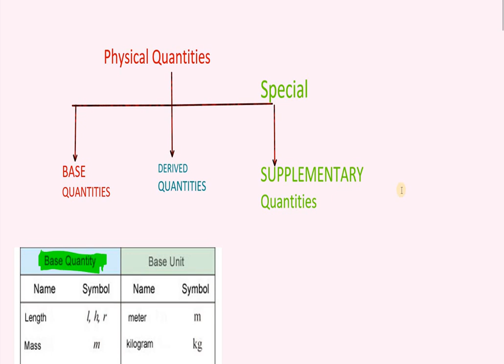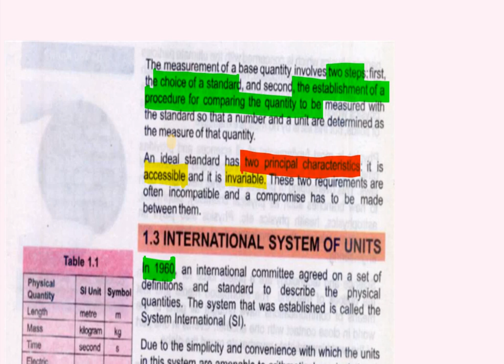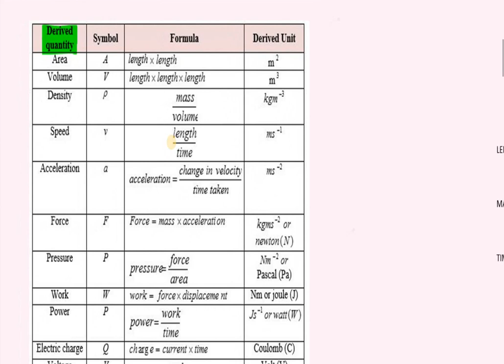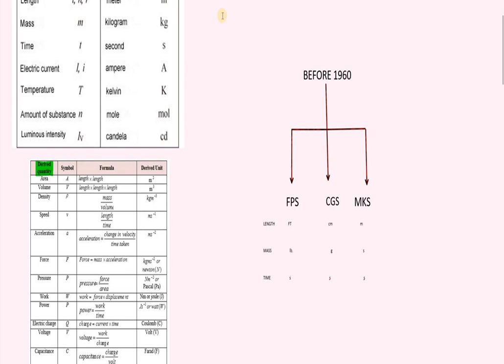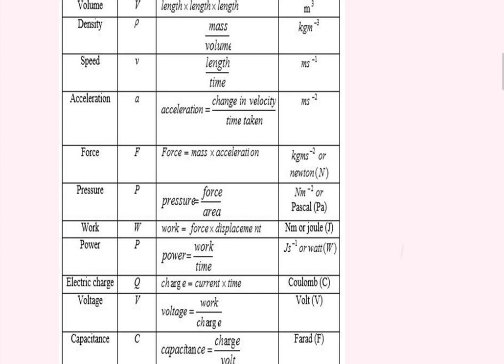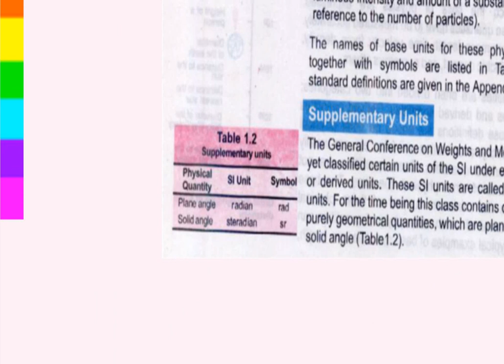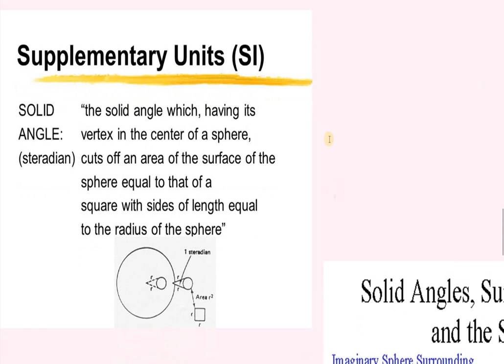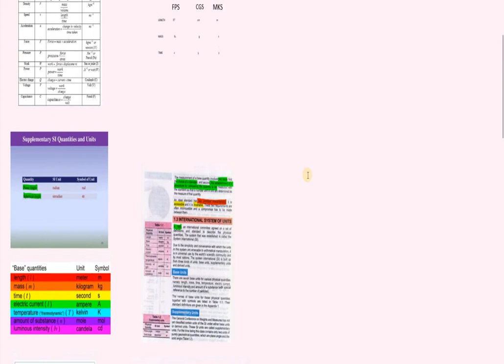Physical Quantities in urdu / hindi | System International units| Physics 11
Zain physics Tutorials

In this video i have discussed the physical quantities ,its types and condition. system international is discussed and its sets of units which are base, derived and supplementary are described. i have also discussed the relevant objectives and important points in this lecture.
regards
Zain Ali
Assistant Prof of physics.